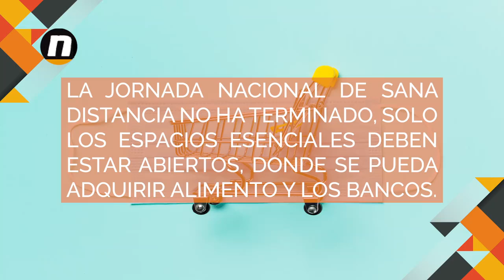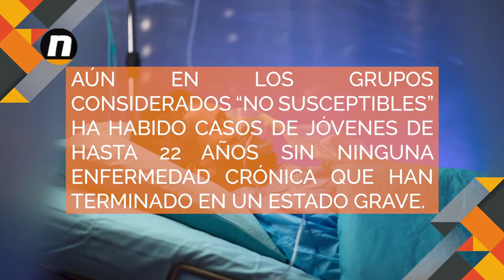Jornada de Sana Distancia sin terminar